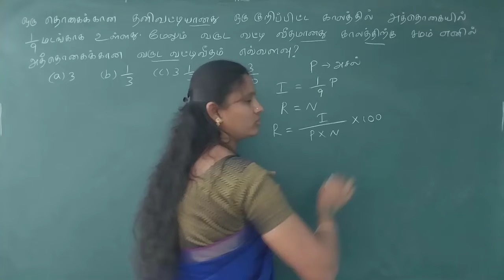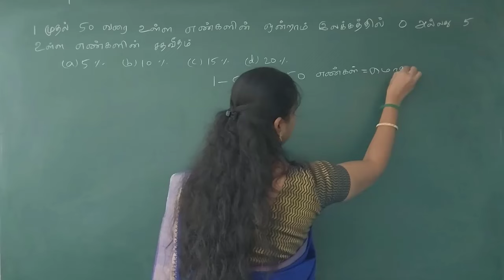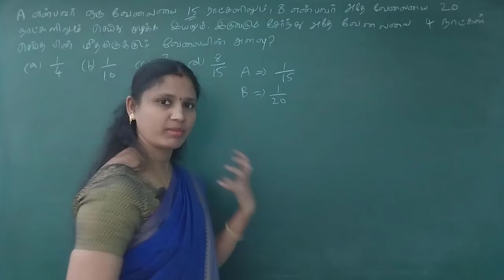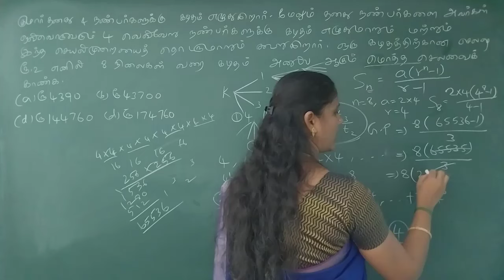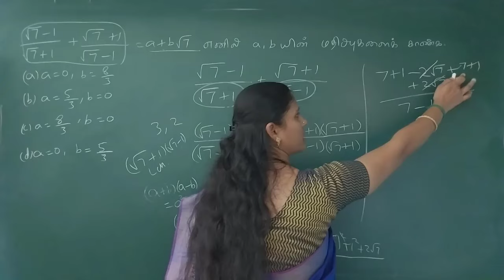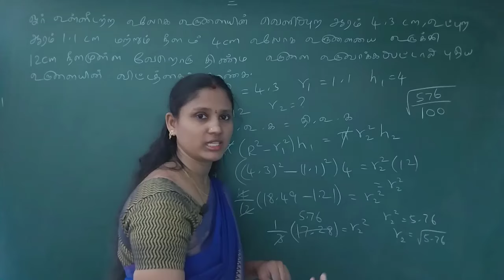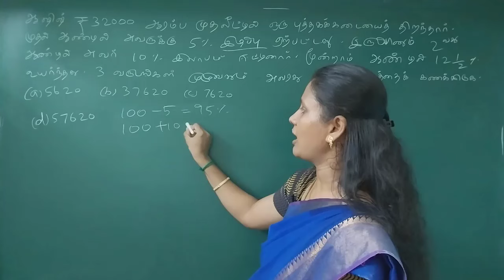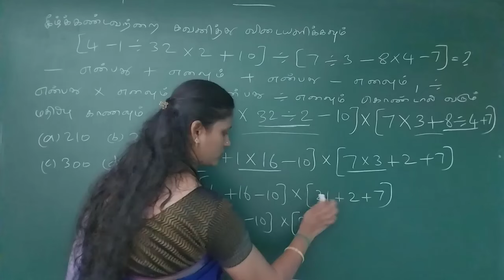🏆Maths நெனைச்சு பயம் வேண்டாம்👑இந்த வீடியோ நல்லாபாருங்க💯எல்லா கணக்கும் தேர்வுக்குவரக்கூடிய Model Sums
TNPSC MATHS
TET EXAM
TRB EXAM MATHS
RRB EXAM MATHS
TNUSRB EXAM MATHS
TNFUSRC EXAM MATHS
SCHOOL BOOK SUMS IN TAMIL
Average SHORTCUT TRICKS IN TAMIL
SIMPLE INTEREST QUESTIONS FOR COMPETITIVE EXAMS
COMPOUND INTEREST கணக்குகள்
PERCENTAGE Topics in Tamil
HCF & LCM கணக்குகள்
Statistics SUMS IN TAMIL
PROBABILITY SUMS IN TAMIL FOR TNPSC
DICE SUMS tamil
RATIO & PROPORTION SCHOOL BOOK SUMS IN TAMIL
SIMPLFICATION SHORTCUT TRICKS IN TAMIL
AP & GP QUESTIONS FOR COMPETITIVE EXAMS
LOGICAL REASONING SUMS IN TAMIL
AGE PROBLEMS sums
PROFIT & LOSS Topics in Tamil
MENSURATION 2D கணக்குகள்
MENSURATION 3D கணக்குகள்
TIME & WORK கணக்குகள்
விலக்க வர்க்க சராசரி கணக்குகள்
கூட்டுச்சராசரி கணக்குகள்
முகடு கணக்குகள்
இடைநிலை  கணக்குகள்
MODE SUMS IN STATISTICS
MEDIAN SUMS IN STATISTICS
TNPSC WHERE TO STUDY IN TAMIL
TNPSC MATHS WHERE TO STUDY IN TAMIL